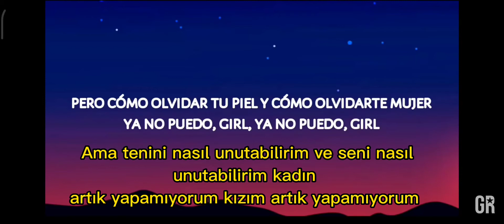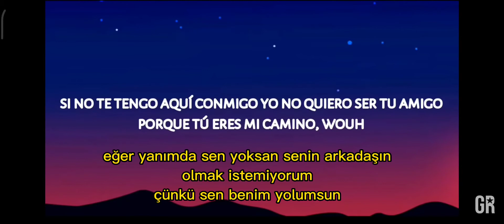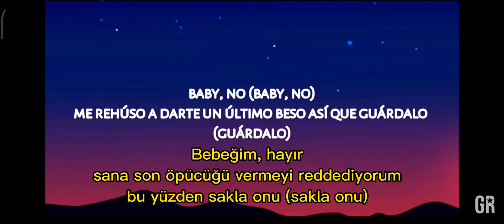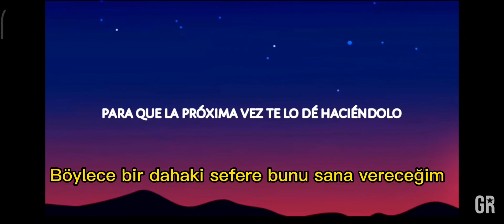Me rehusó türkçe altyazılı izle